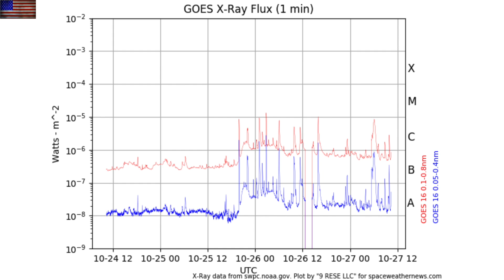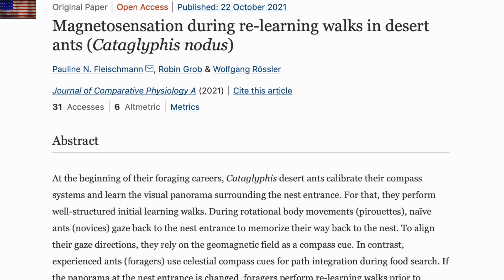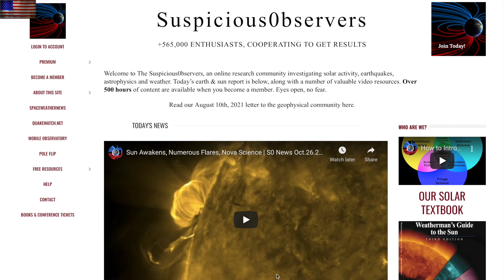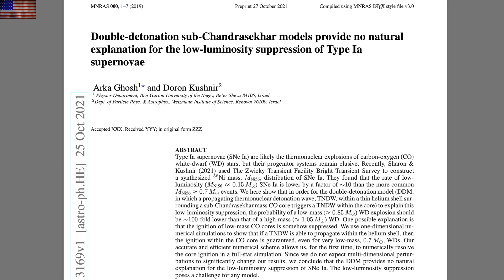Sun-Cardiac Connection, Magnetosense, Nova Trouble | S0 News Oct.27.2021